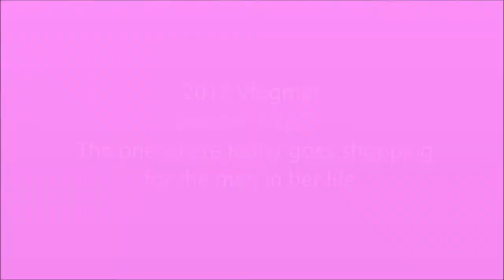2017 Vlogmas Episode 1 - Kathy goes shopping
This video is my first episode of daily vlogs in the month of December.  I met my friend Michele and we did some Christmas shopping.  Here is a list of other vlogmas participants if you want to go check out their channels: